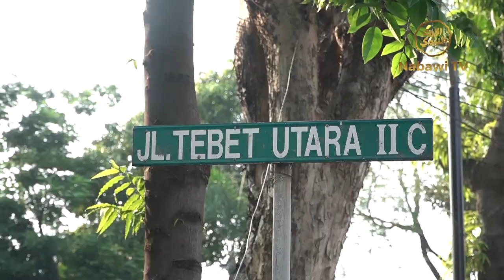[GUIDE] Maulid Nabi Muhammad SAW - Majelis Talim Alafaf Habib Ali bin Abdurahman Assegaf | Nabawi TV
Saksikan LIVE dari Majelis Ta'lim Alafaf, Tebet, Jakarta Selatan hanya di Youtube & Facebook Nabawi TV dan pastikan sudah memfollow social media @nabawi.tv, agar tidak tertinggal update-update informasi yang akan datang.🙏🏻

Berbagi ilmu termasuk tolong-menolong dalam kebaikan, yuk share ke story! Semoga semua sehat selalu, selamat menyaksikan😀🙏🏻